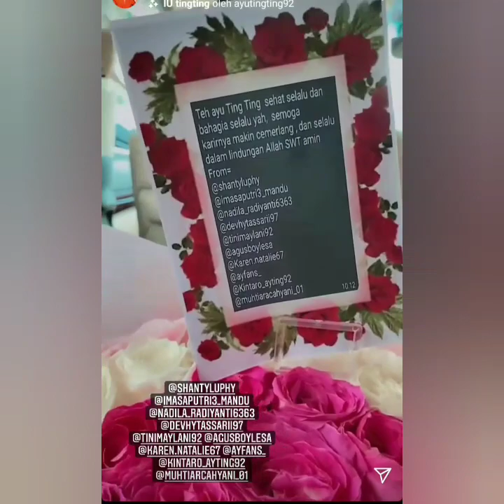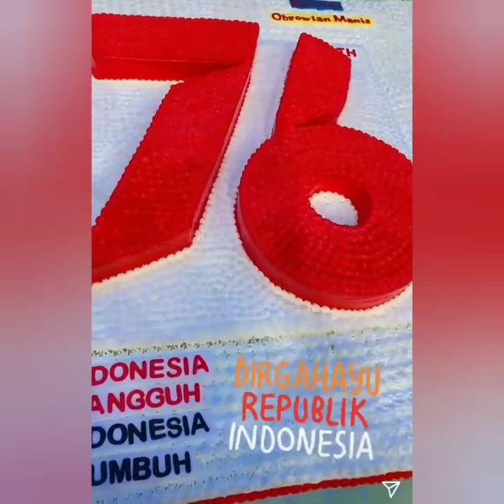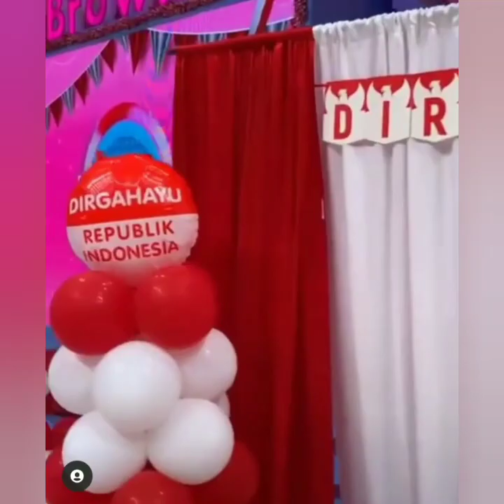Isi instastory ayu ting-ting di hari Kemerdekaan RI . Ada yang kirim bunga indah, Spesial